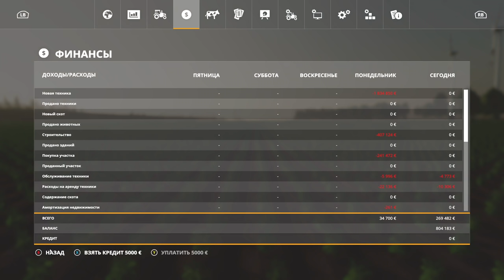FARMING SIMULATOR - NF MARSCH - ВЫХОД В ПОЛЕ